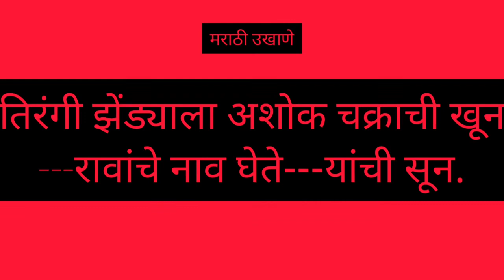उखाणे/उखाणे मराठी/एकदम सोपे आणि नवीन उखाणे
उखाणे
मराठी उखाणे